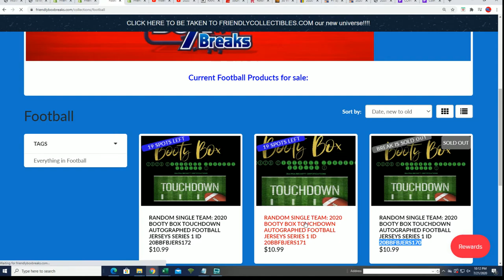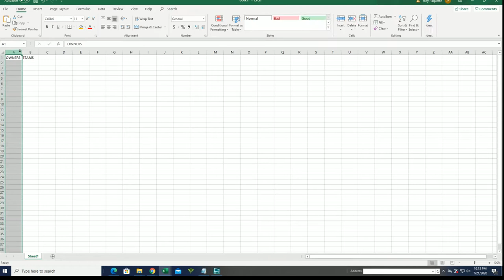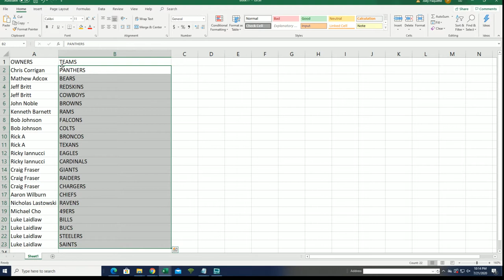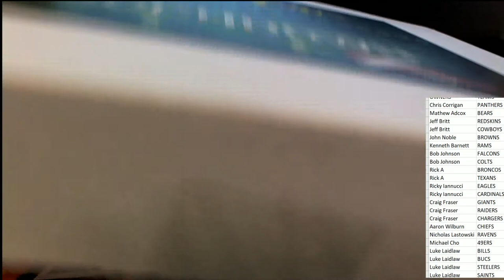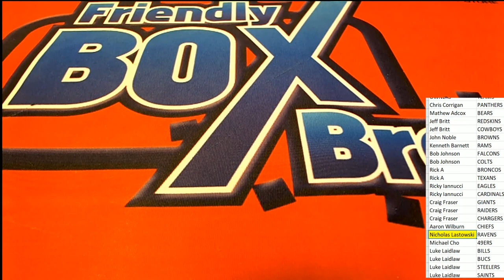BOOTY BOX TOUCHDOWN AUTOGRAPHED FOOTBALL JERSEYS SERIES 1 ID 20BBFBJERS170